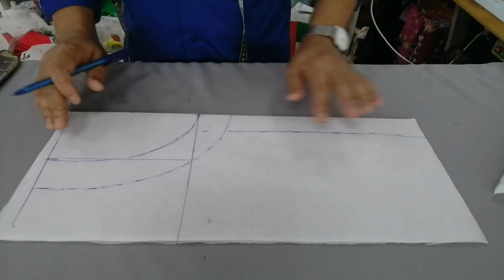নতুন কামিজ ডিজাইন য়ের গলা//kurti neck design cutting and stitching kurti neck || Milon vlogs Dubai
বিসমিল্লাহির রহমানুর রহিম আল্লাহর নামে শুরু করলাম

allah Hafiz everyone,,,,,